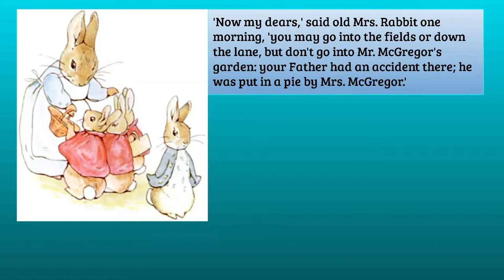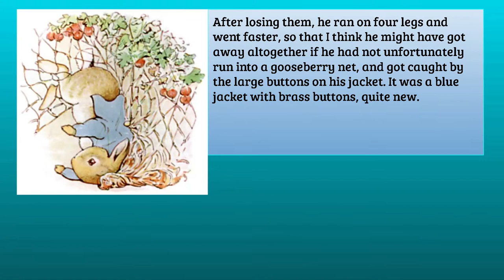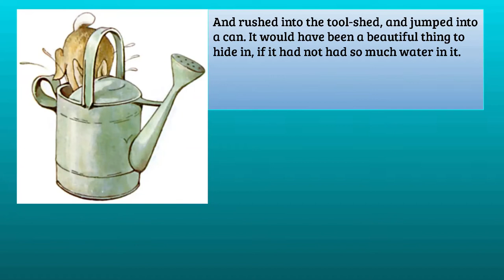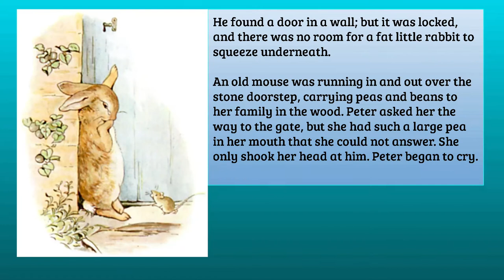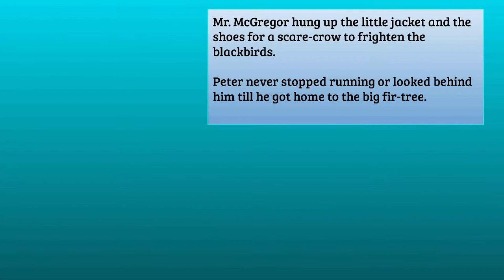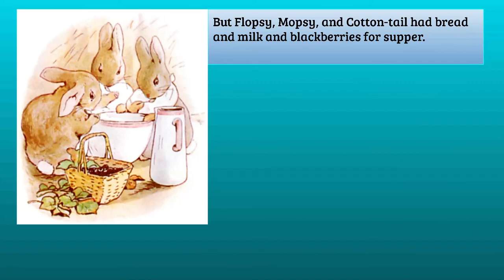The Tale Of Peter Rabbit By Beatrix Potter SE12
Once upon a time, there were four little Rabbits, and their names were—
Flopsy, Mopsy, Cotton-tail, and Peter.
They lived with their Mother on a sandbank, underneath the root of a very big fir tree...